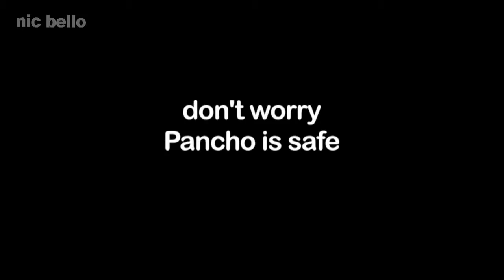Yoga with chihuahua Pancho episode #3 funny ending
Here is the dog doing yoga with his owner Nic. Such a special connection that he's able to perfectly repeat his moves.